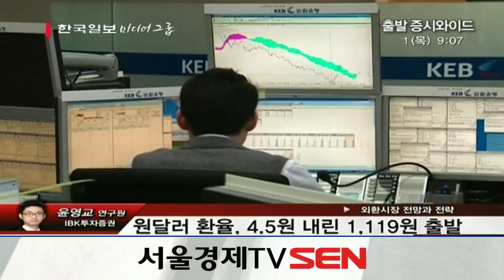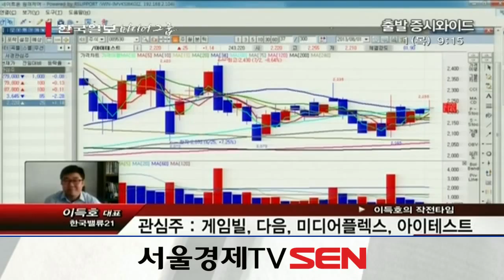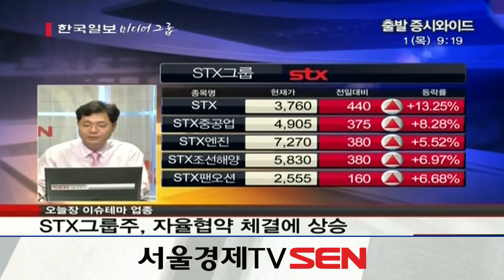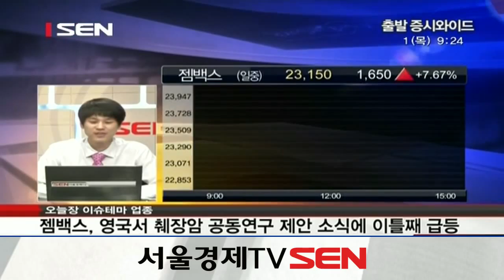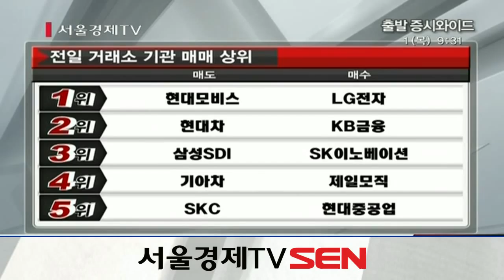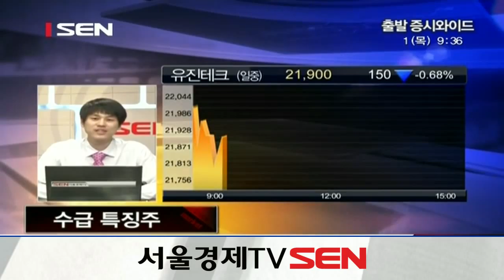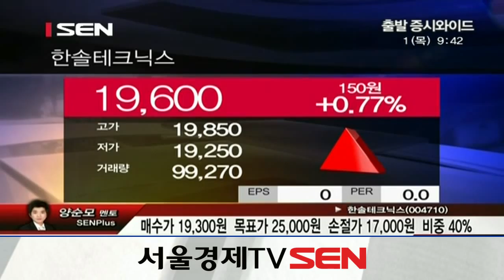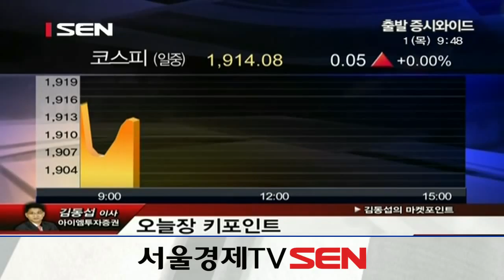20130801_출발 증시와이드_282회_1부